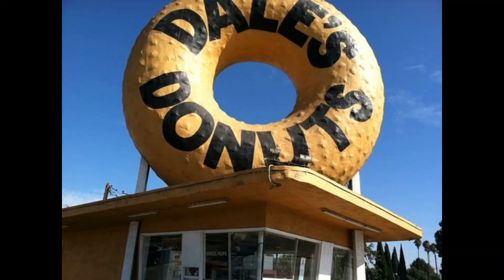What If...? episode 3 spoiler review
What If... The world lost it's mightiest heroes? As Nick Fury begins the Avengers initiative, it's over before it starts. Someone is killing all the candidates, and it's up to Nick to track this mystery killer down...